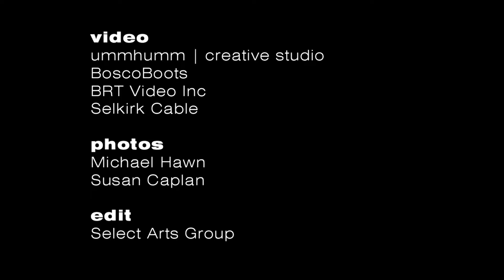Bonefish Johnny EPK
His name's borrowed from a Bahamian angler, his songs from a driftwood pile of rhythm and style. "I'm in the moving business," says Bonefish Johnny.

Crossing over between the indie, blues and jamband scenes for years with funk rock act Groove Thangs (signed to Epic, produced by Tom Dowd), eclectic barband Shack Daddys and his live Funky Roots Revue, Bonefish Johnny's life is about making music to move to and be moved by.